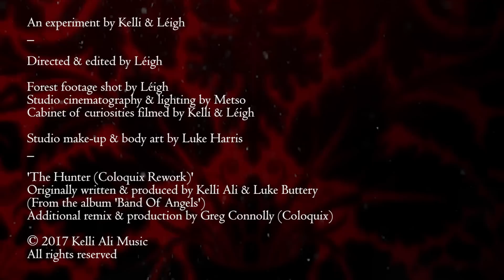Kelli Ali - The Hunter (Coloquix Rework) - (Official Video)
An experiment by Kelli & Léigh.
Directed & Edited by Léigh
Forest footage shot by Léigh
Studio cinematography & lighting by Metso
Cabinet of Curiosities shot by Kelli & Léigh
Studio make-up & body art by Luke Harris

The Hunter original version appears on Kelli's  'Band Of Angels' album
The video features the Coloquix Rework by Coloquix , a main collaborator on the forthcoming 'Ghostdriver' album & film (coming in 2017),

More details how to be part of 'Ghostdriver' and make this film & album project a reality, head over to Pledgemusic: